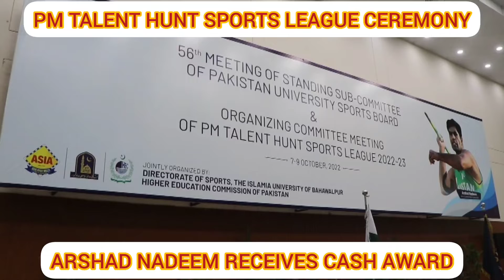Arshad Nadeem recives Cash Award I arshad nadeem javelin throw 2022 I arshad nadeem javelin throw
arshad nadeem javelin throw 2022,
arshad nadeem javelin,
arshad nadeem commonwealth games 2022,
arshad nadeem wins gold for pakistan,
arshad nadeem birmingham,
arhsad nadeem commonwealth games,
gold medal arshad nadeem,
javelin throw commonwealth games 2022,
javelin throw,
common wealth games birmingham 2022,
hafeez ullah vlogs,
olympics compitetion 2022,
cwg 2022,
arshad nadeem won gold medal,
arshad nadeem javelin,
arshad nadeem birmingham,
javelin throw,
olympics compitetion 2022,
cwg 2022,